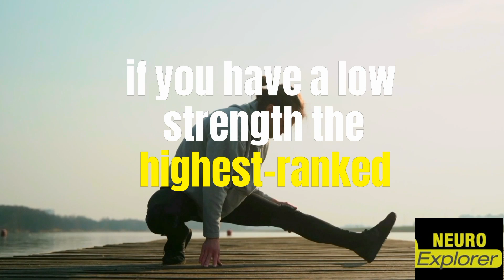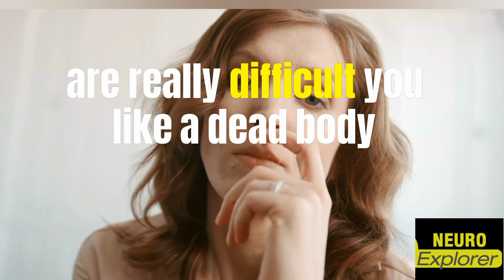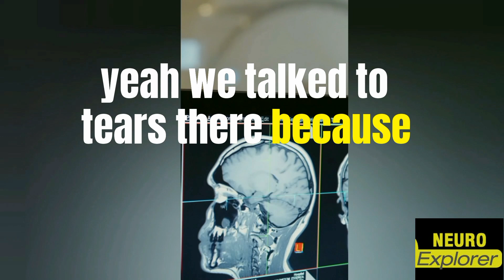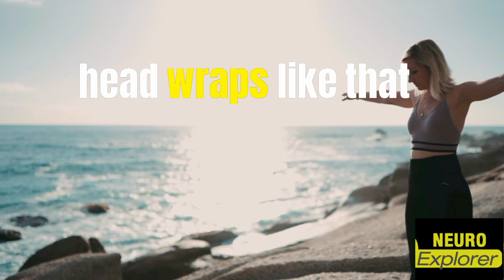The Best Exercise For a Healthy Body - Andrew Huberman | Peter Attia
In this video Andrew Huberman  and Dr. Peter Attia REVEALS the best exercise for short amd long term health

                      Andrew Huberman is an American neuroscientist and associate professor on the Department of Neurobiology at the Stanford university School of Medicine who has made many contributions to the brain development, brain plasticity and neural regeneration and repair fields.

NOTE: THIS CHANNEL IS NOT ENDORSE BY ANDREW HUBERMAN  ( YET )
Our purpose is make sure his works reaches every corner of the world for the benefit of people.

SOURCE:

modern wisdom
podcast
chris williamson
chris williamson modern wisdom
modern wisdom podcast
chriswillx
chris williamson modern wisdom podcast
peter attia
longevity
lifespan
muscle fiber recruitment
glute exercises
step-ups exercise
lower body power
fasting for longevity
alcohol effects,science-backed workout regime
modern wisdom podcast
dr eddie joes study
longevity expert
wellness approaches
living longer
long healthy life
physical health

* This video  has no negative impact on the original works( it's beneficial for them)
*It's transformative in nature
* It might only use bits of clips to get the point where necessary